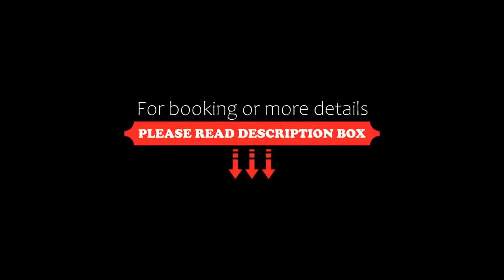Shtastlivcite Family Hotel, Starozagorski Bani, Bulgaria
About Property:
You're eligible for a Genius discount at Shtastlivcite Family Hotel! To save at this property, all you have to do is sign in.
Built in traditional Bulgarian style, Shtastlivcite Family Hotel is situated in the spa resort of Starozagorski Bani. It offers air-conditioned rooms and a restaurant with a summer terrace.
All rooms in the hotel have a private bathroom and feature parquet flooring, a cable TV and a refrigerator. Free Wi-Fi is available in the entire hotel.
Typical Bulgarian specialitie...
Property Type: Hotel
Address: Starozagorski mineralni bani, 6062 Starozagorski Bani, Bulgaria
Searching For
1. Shtastlivcite Family Hotel - Starozagorski Bani - Bulgaria
2. Shtastlivcite Family Hotel - Starozagorski Bani - Bulgaria Address
3. Shtastlivcite Family Hotel - Starozagorski Bani - Bulgaria Rooms
4. Shtastlivcite Family Hotel - Starozagorski Bani - Bulgaria Amenities
5. Shtastlivcite Family Hotel - Starozagorski Bani - Bulgaria Offers and Deals
Audio Credit:
Track Title: Blank Slate
Artist: VYEN